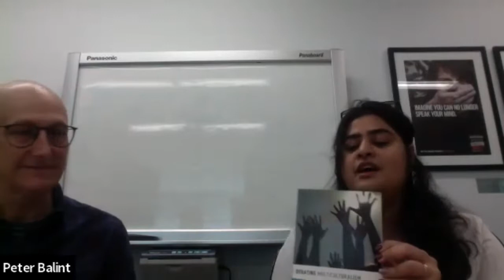Book Launch: Debating Multiculturalism: Should There be Minority Rights? 30 August 2022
Around the world, we see failing attempts at migrant integration, persistent religious intolerance and racial and ethnic discrimination, resurgent national minorities, emboldened majorities, permanent minorities, continuing social isolation, and increasing extremism, including in the form of white nationalism. But is multiculturalism the solution to these problems or does it just make them worse? In this for-and-against book, two prominent scholars of multiculturalism put forward different answers to this important question. While Patti Tamara Lenard argues for minority rights as both the consequence of a right to culture and a way to redress the effects of nation-building, Peter Balint rejects minority rights altogether, instead arguing for a re-imagined liberal neutrality.

Dr Peter Balint is a Senior Lecturer in International & Political Studies at UNSW Canberra. His research is primarily focussed on the principles for diversity, including respect, toleration, neutrality, and social cohesion. His books include Debating Multiculturalism: Should There be Minority Rights? with PT Lenard (Oxford University Press, 2022), and Respecting Toleration: Traditional Liberalism and Contemporary Diversity (Oxford University Press, 2017), which was awarded an APSA CRISP Prize in 2018. His current projects include an ARC project on ‘Democratic Resilience and the Public Sphere’. He has held Visiting Fellowships at The University of Manchester (MANCEPT), The University of Ottawa, The Morell Centre for Toleration (University of York), and CAPPE (Australian National University). In 2010-11 he was awarded a Senior Research Fellowship at The Goethe University of Frankfurt am Main on the project 'Justitia Amplificata. Rethinking Justice − Applied and Global'. He is a founding member of the Global Justice Network, and a regular editor of their journal, Global Justice: Theory Practice Rhetoric.

Patti Tamara Lenard is Professor of Ethics in the Graduate School of Public and International Affairs, University of Ottawa. She is the author of Trust, Democracy and Multicultural Challenges (Penn State, 2012), How should democracies fight terrorism? (Polity Press, 2020), Debating Multiculturalism (with Peter Balint, Oxford University Press, 2022), and Ordinary Citizens, Extraordinary Actions, a case-study of St. Joseph’s Parish’s refugee outreach committee (with With Stéfanie Morris, Karina Juma, and Meredith Teretta, University of Ottawa Press, 2022). She is active in the fields of political theory of migration, counter-terrorism, and democratic theory more generally. In Ottawa, she runs a community organization called Rainbow Haven, which sponsors, settles and advocates for LGBTQ refugees